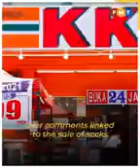Probe paper on Akmal to be sent to AGC next week 2024 04 07 03 13 01 1 415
PROBE AKMAL NOW.
AGC MUST NOT BE BIASE.
AGC WAS LIGHTNING SPEED TO ARREST THOSE POOR CLUELESS EMOTIONAL INCONSEQUENTIAL CHINESE BOYS AND ARRESTED THEM, JAILED THEM WITHOUT LAWYER'S HELP AND SUMBAT THEM IN JAIL AND DESTROYED THEIR LIVES .
THIS POLITIKUS AKMAL CAN GET AWAY WITH DISRESPECTING OUR AGUNG.
ARREST HIM NOW AND JAIL HIM NOW.